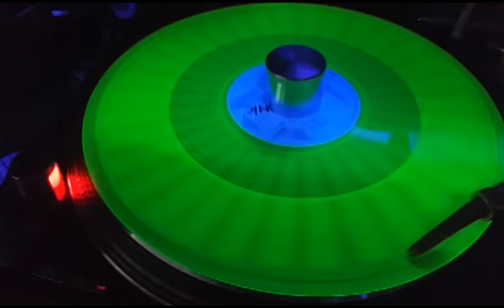LEE MARROW SHANGHAI VERDE LADO A